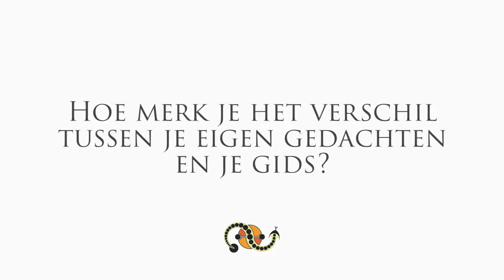Healing Centre Beyond Medicine - Hoe weet je het verschil tussen je eigen gedachten en je gids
Healing Centre Beyond Medicine is a collective of healers working with an ExtraTerrestrial Medical Team.

As healers we joined together in Healing Centre Beyond Medicine because we know that together we can bring more love, light, energy, information and healing onto the planet than we could ever do alone.
And also each of us bring in their specific experience of a lifetime walking our own spirituals paths, attended trainings and courses, educations, workshops as well as in the many given lessons provided by our Souls through the lives we live and of course the lessons we get from the spiritual guidance from our friends in other dimensions.

We have been granted to help people with issues on physical, emotional, mental and spiritual level, like

-Body Symptomotology
-Karmic and Past Life Charge
-Unprocessed Trauma and Emotion
-Spiritual Agreements
-Fragmented Aspects of Self
-Living a Meaningful Life and Finding Purpose
-Developing Intuition and Opening to Psychic Capability
-Transforming Relationship Dynamics
-Creating balance within our masculine and feminine polarities
-Limited Beliefs
-Repeating patterns of limited behaviour, thought and emotion

If our way of helping appeals to you and you recognize yourself being hold back by any of these (or other) isues, than grant yourself to live a life to it's fullest potential and come into contact for one or more healing sessions.

And if you feel this is what you are meant to be doing, this is why you have choosen to be on planet Earth at this point of time in her evolution, this is what you have been looking for your whole life, please let us know and let's see what our friends from space think of it.

On behalf of our friends, we let you know that you are not alone on this journey. There are multitudes of loving beings supporting us every day. If we only grant ourselves the permission to connect with them.

Much Love